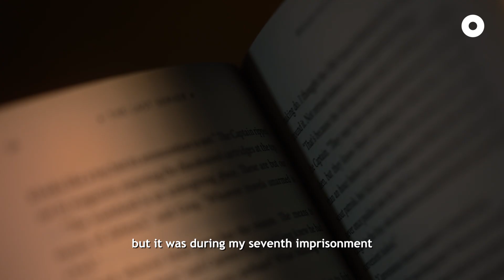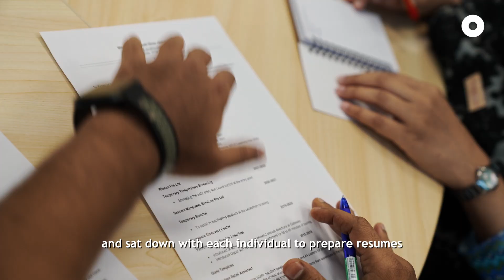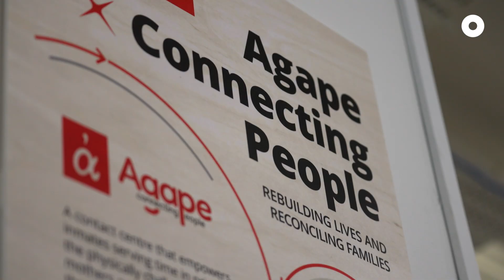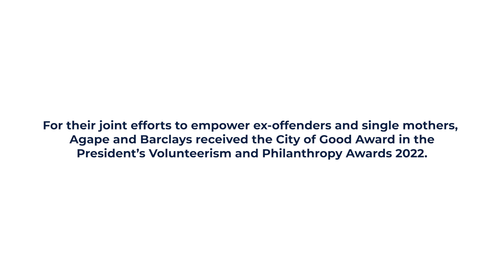How Working in a Prison Call Centre Changed This Ex Offender's Life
During Anil’s 3rd time in prison, working at a call centre enabled him to leave his life of crime behind. Now he rehabilitates other ex-offenders, helping them reintegrate into society.

Find out more about the winners of the President’s Volunteerism & Philanthropy Awards 2022